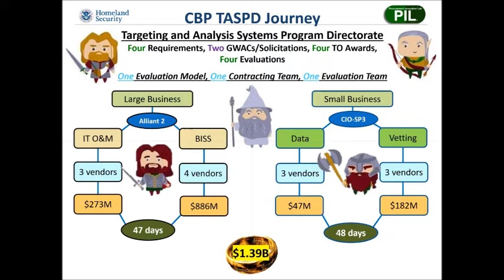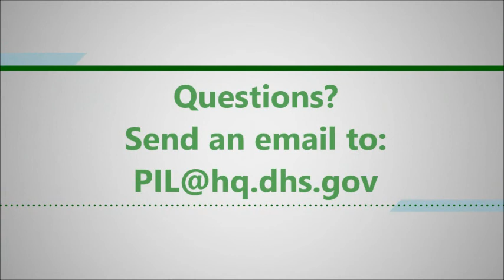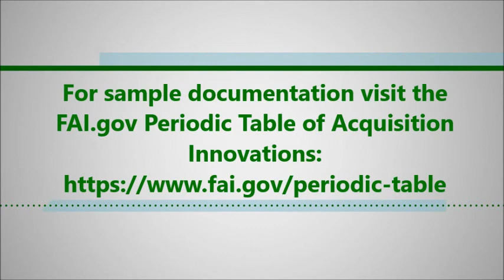PILCast Episode #16 - Fusion Procurements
PILCast Episode # 16 -  Fusion Procurements. There are many times when a program office needs to purchase supplies and services that are interrelated. Instead of releasing a separate solicitation for each requirement, you can innovate and fuse them into one solicitation.  In this episode, join the PIL Coaches as they discuss the procurement innovation technique, fusion procurements. Listen in to understand how you can use this technique to reduce the number of procurements and also be streamlined at the same time. The coaches will share a story of a team from DHS Customs and Border Protection and how they used the fusion procurement technique to use one solicitation to award four separate requirements!